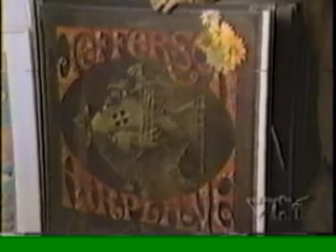Left Banke - Walk Away Renee 1966.mpg